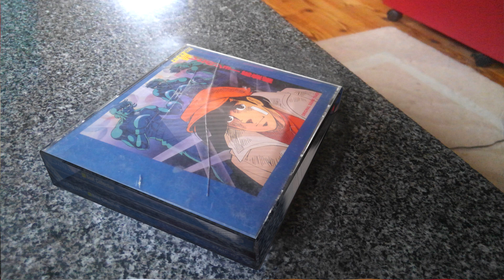camera mapping_test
camera mapping
一枚の画像で3次元的な映像表現の練習です。